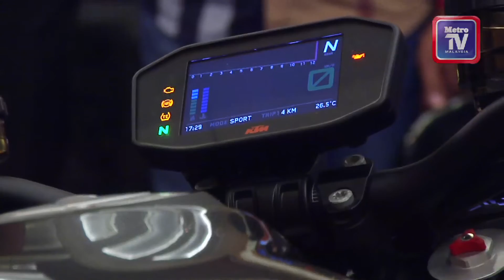Perasmian KTM 1290 Super Duke R